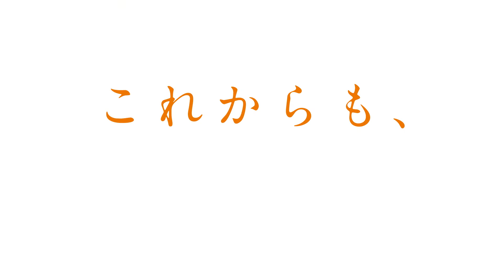東北大学病院開設百周年記念式典 オープニング映像